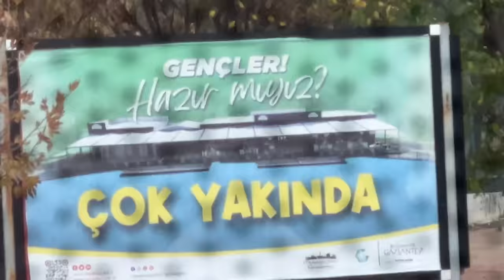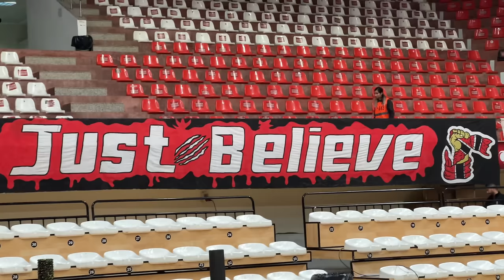ÇOK ZORLU DEPLASMAN ! | GAZİANTEP MAÇI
HER HAFTA DAHA İYİYE GİTMEK İÇİN DESTEKLERİNİZİ BEKLİYORUZ GENÇLER